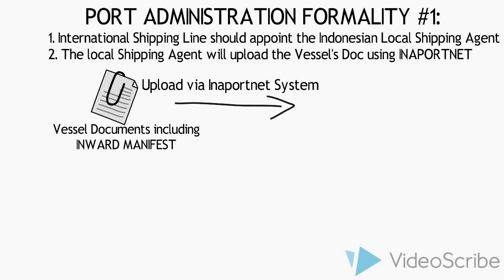All about Indonesian Port (1)